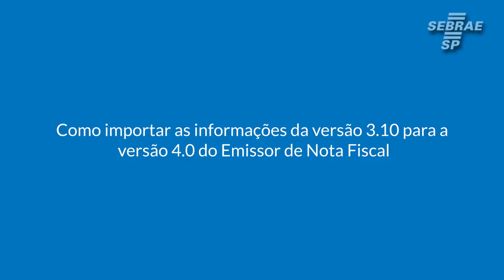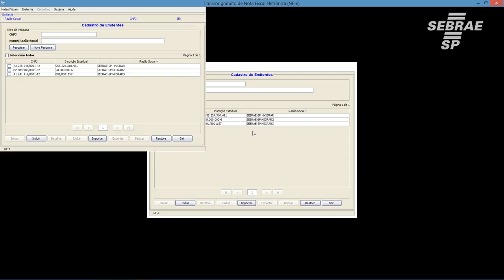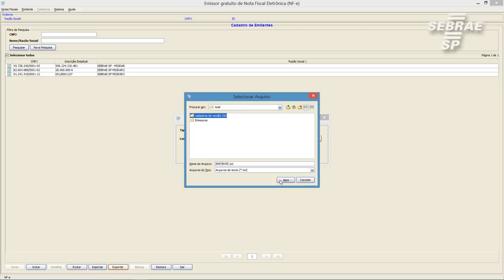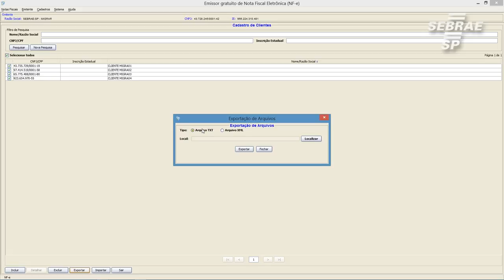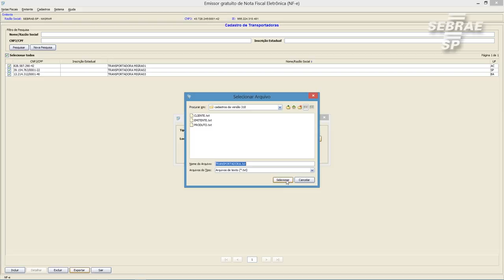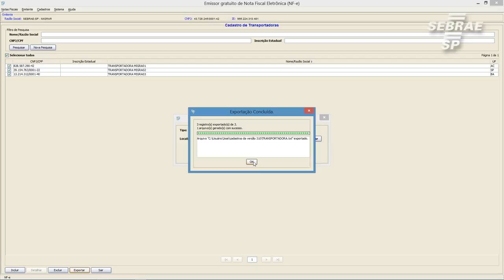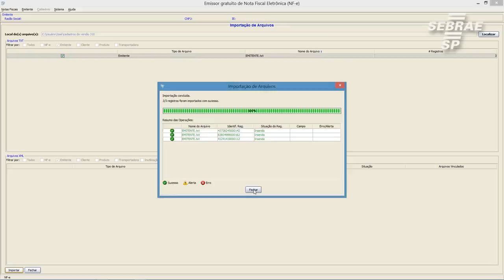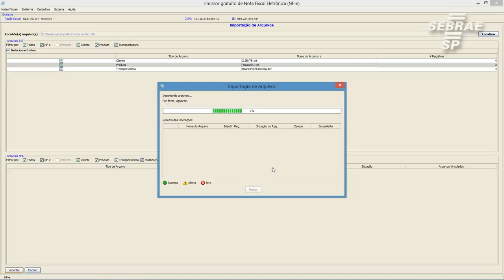Como importar as informações da versão 3.10 para a versão 4.0 do Emissor de Nota Fiscal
Para fazer o download do Emissor gratuito de Nota Fiscal do Sebrae SP, acesse